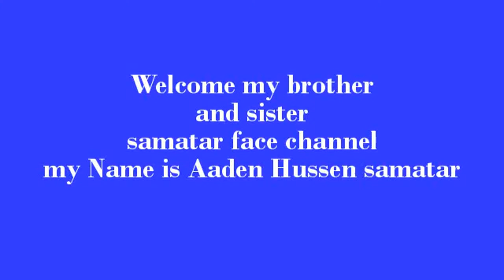shamsudiin secendry school